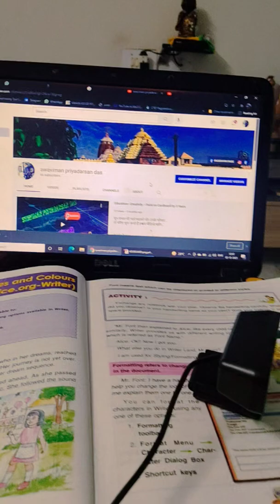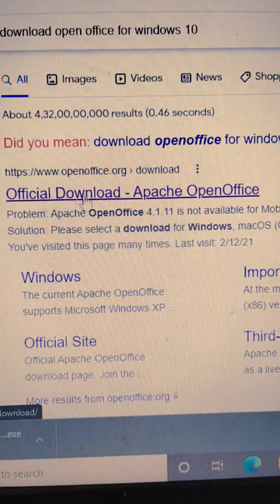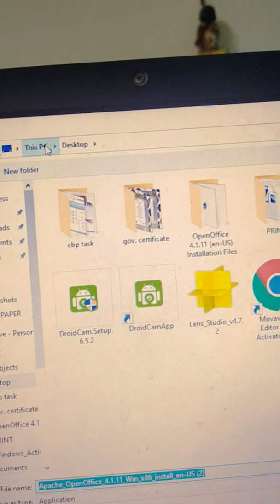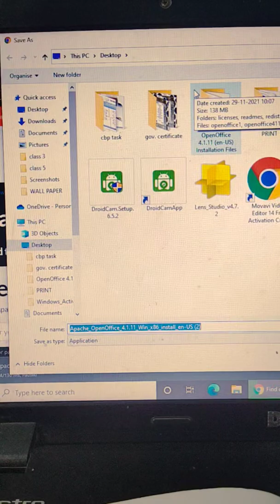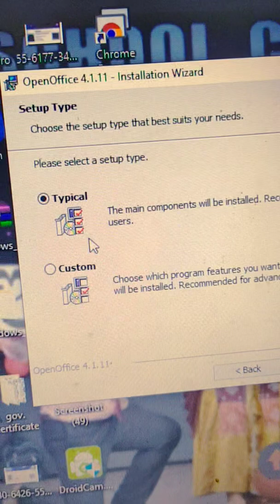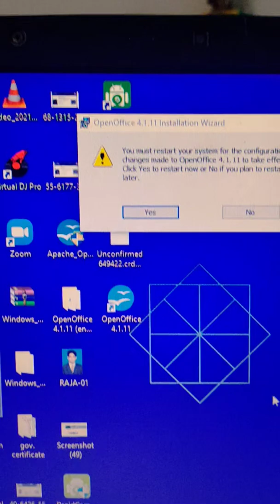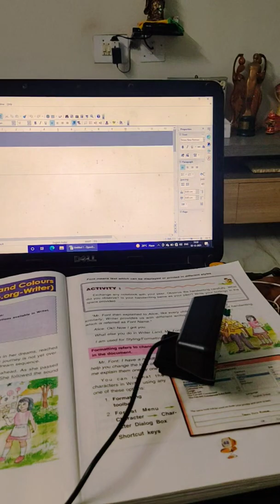Open Office- how to download Open Office in your PC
1)Basically Open Office is a writter like MS-Office
2) It is Open Source Office
3)for this no need to purchase
4) this software compactbility with all the os like Windows 7, 8, 8.1, 10, 11.

link for download Open Office